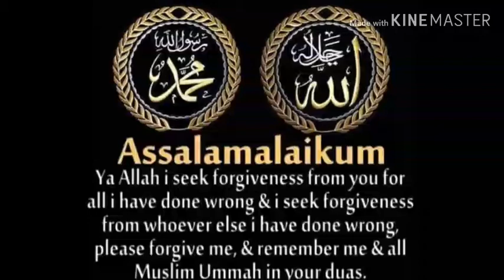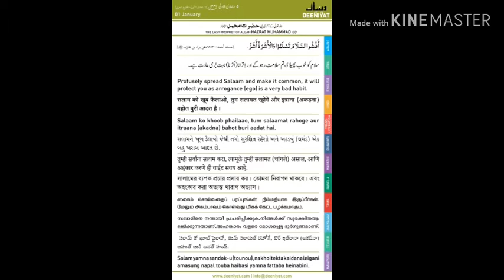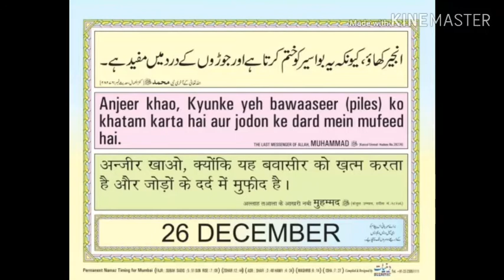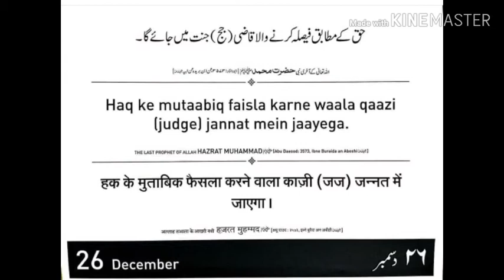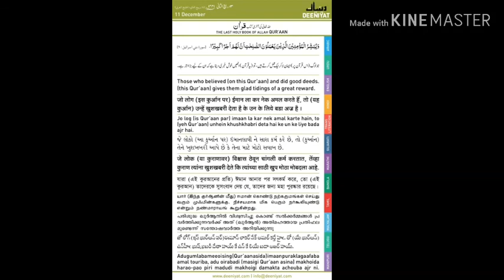5mints ka madarsa quran or ahadees ki